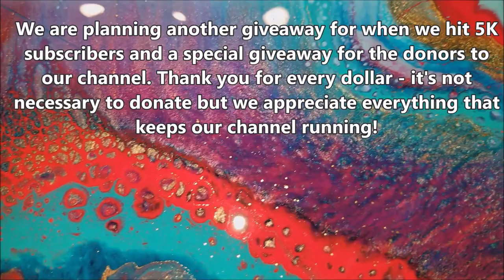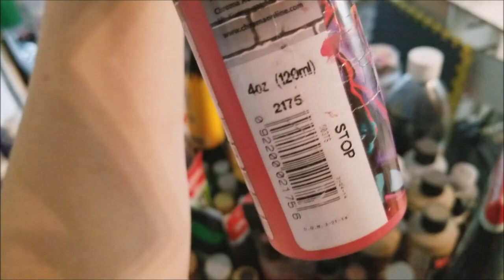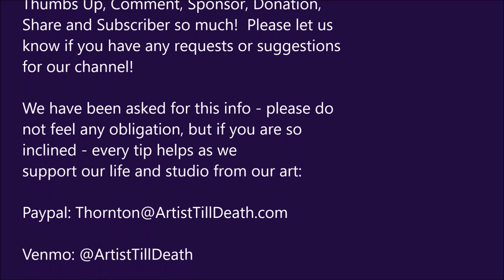Testing New Resin and Making EPIC Cells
Hey You Guys! Thank you for tuning in. Uploading every day is harder than we realized (mainly because video editing is a pain) but we are doing our best to upload daily or nearly daily.

If you would like to skip the intro due to not liking the music - the tutorial starts at :50 and the music isn't there again until the last fifty seconds. Feel free to mute or skip around if it isn't your taste.  I try to change it up, apologies if the music isn't your taste.

Please excuse the one bad word that made it into the video :D I wanted to keep this video as much vocal and as little typed instruction as possible. I hope y'll don't mind.

The resin we used this time was Countertop Epoxy FX and we ordered it from their website. We are not sponsored or paid by them and we paid full price for the products seen in this video. We will always disclose if we are given materials and will ALWAYS give honest reviews of the products we test.

Our analysis of this resin so far is that it seems to start to set up quicker than the usual resin we work with - but the after setting properties are what initially drew us to it (the temp. it can withstand, being scratch resistant, No smell, UV resistant, Etc Etc Etc). If you would like more info on this resin we will post it on our in the next few days (from Feb 28, 2018).

Paint that we used:

Bombay Ink in Turquoise:

Bombay Ink in Magenta:

Peacock from Craft Smart:

Mehron Gold Body Paint:

Mural paint marker in the shade Stop

Createx Flo. Bright Pink

Art District in the shade True Red